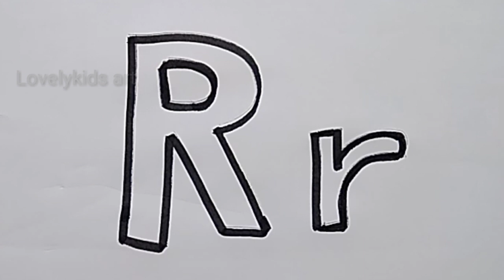Alphabet " R " letter learning and drawing#Alphabetlearning#videoforkids#easykidsdrawing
Hello kids.

Today video shows Alphabet letter "R" learning and drawing with funny way